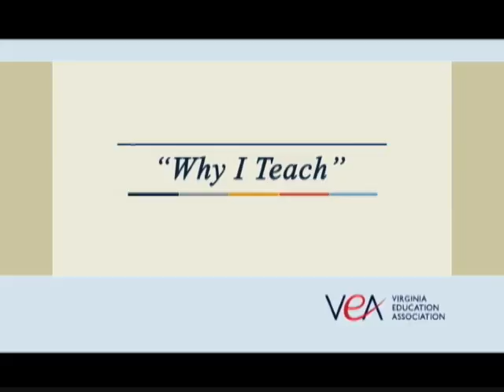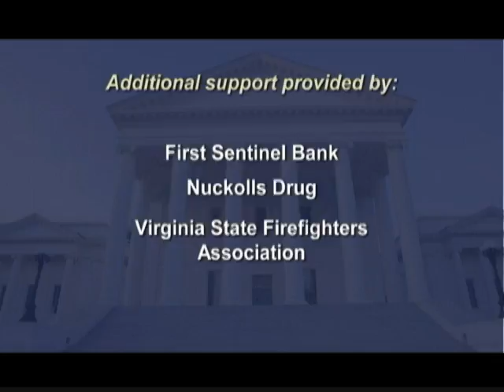This Week in Richmond - 23 October 2015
This week's guest is Senator Walter Stosch.